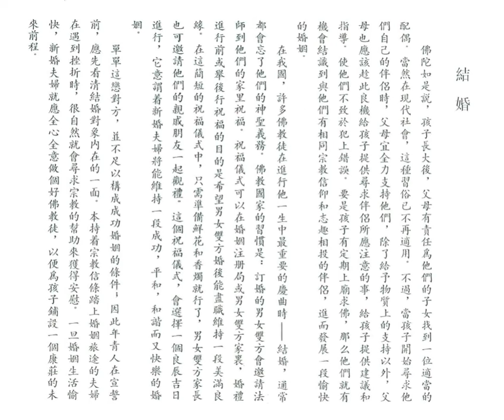結婚 (佛教徒的生活方式之五)【粵語】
電子書下載：(PDF版, 敬請廣傳)